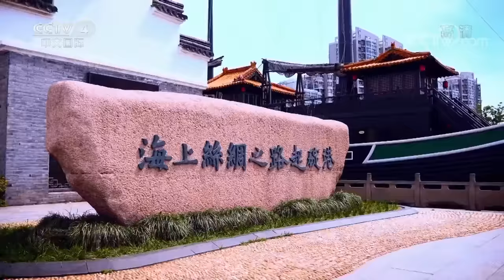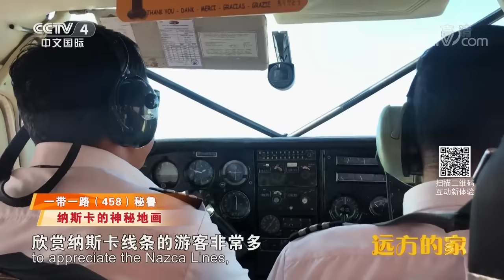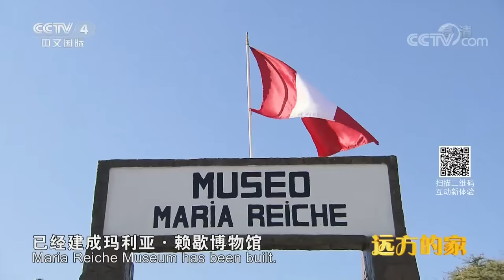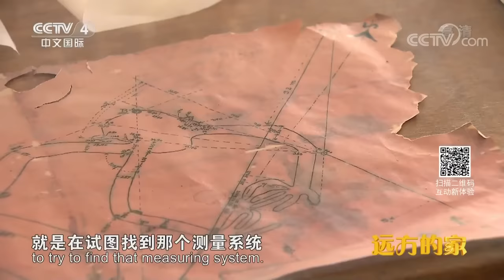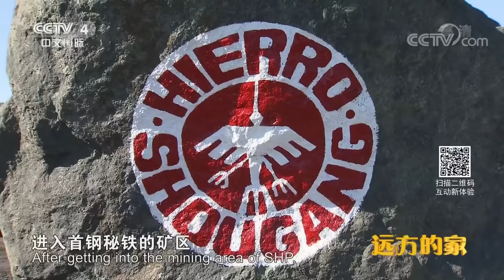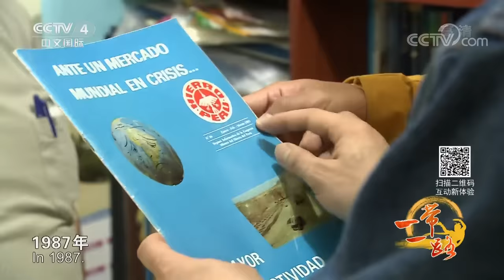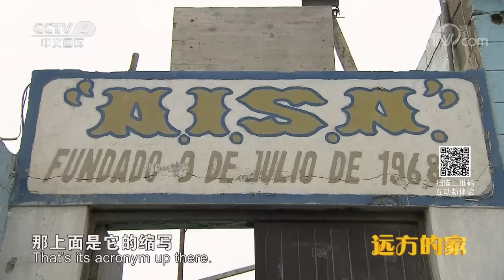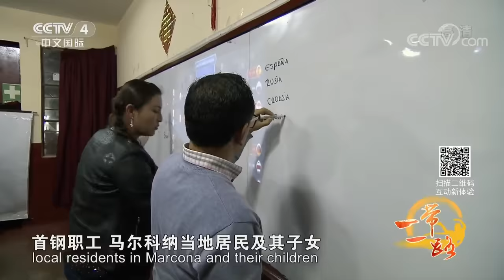《远方的家》一带一路（458）秘鲁：走进纳斯卡平原 探究纳斯卡的神秘地画 20181225 | CCTV中文国际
本期节目主要内容：
探究神秘的纳斯卡线条如何勾勒出2000年的未解之谜；讲述第一家南美中资企业的发展故事，倾听中秘员工携手唱出的完美和声；走进纳斯卡平原上的矿区小城，据说它的发展与中资企业紧密关联，敬请收看本期《远方的家》。